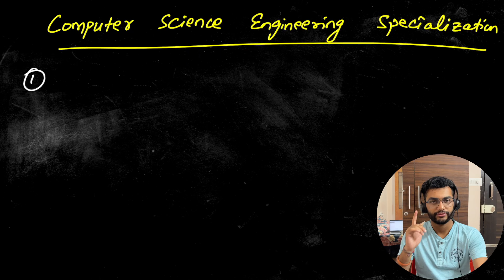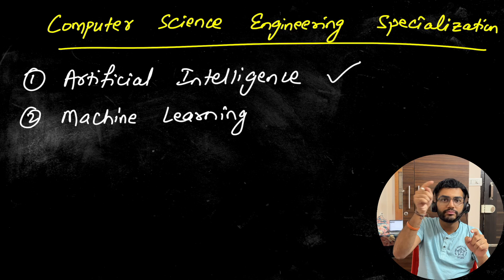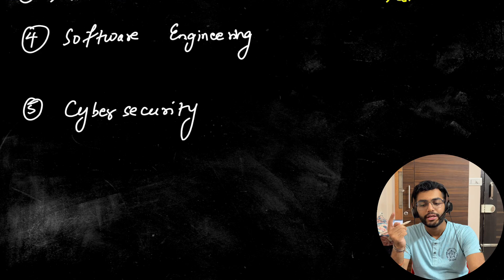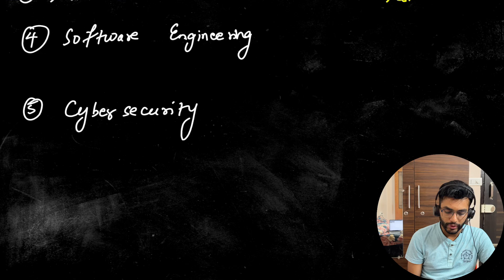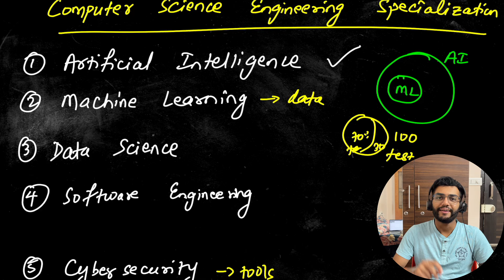From AI/ML to Cybersecurity: Which Computer Science Engineering Specialization is Right for You?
Akash Dash: From AI/ML to Cybersecurity: Which Computer Science Engineering Specialization is Right for You?